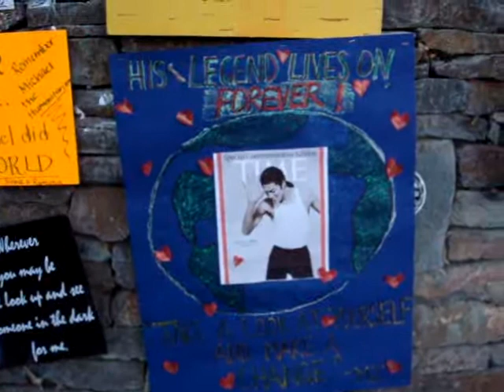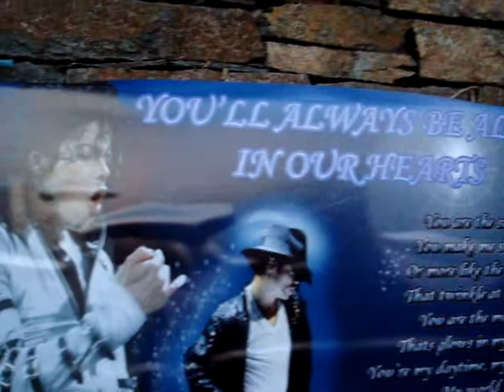Neverland Ranch 7 3 09 6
We show some of the items left outside the gates at Neverland Ranch in the days following Michael Jackson's passing.